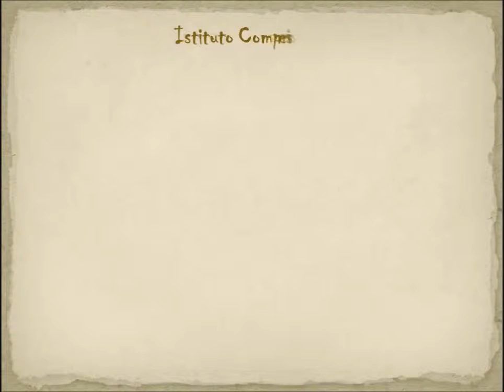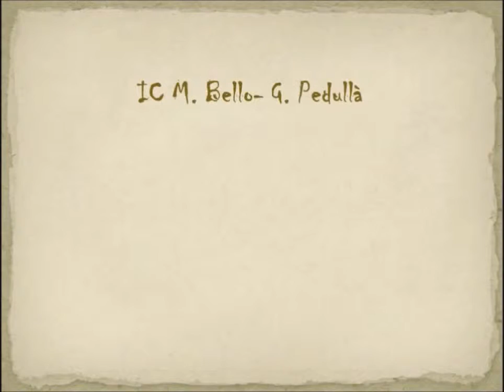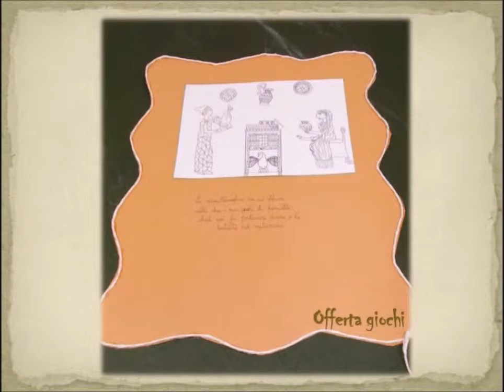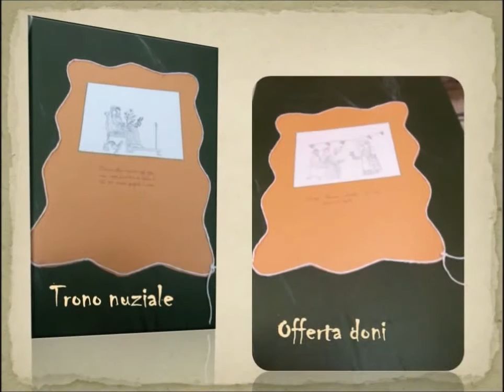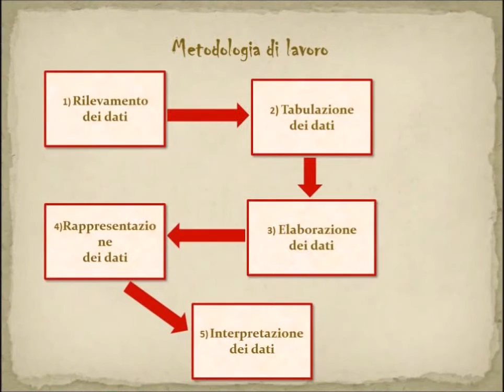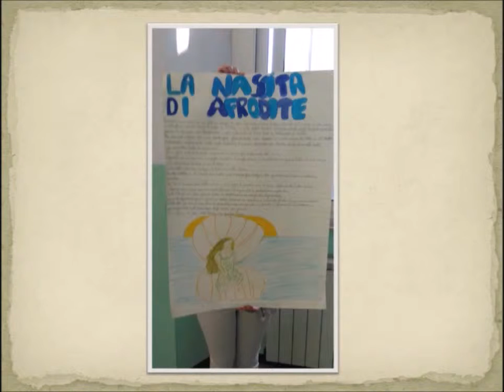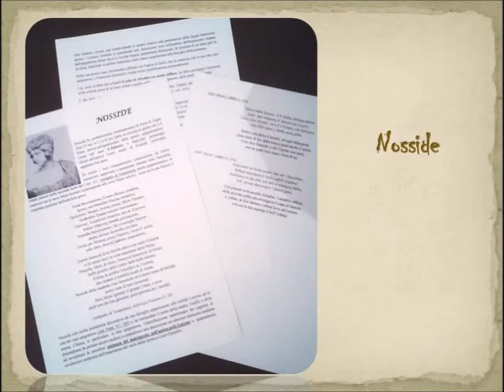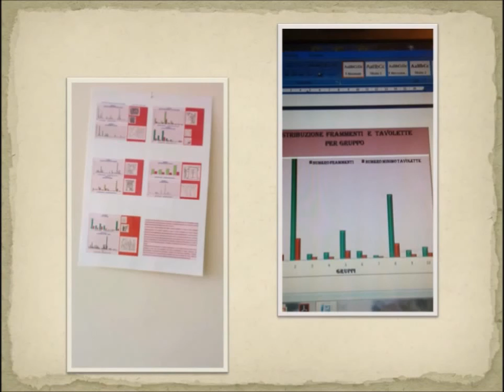PDM I parte - Progetto Miglioramento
Progetto Miglioramento
Laboratorio di scrittura disciplinare
Dal reperto documento alla
Produzione linguistica teatrale e scientifica

Scuola Capofila - IC. "M.Bello - G. Pedullà - Agnana " Siderno
Scuole in rete
I.C."Pascoli - Alvaro" Siderno
IPSIA- Siderno